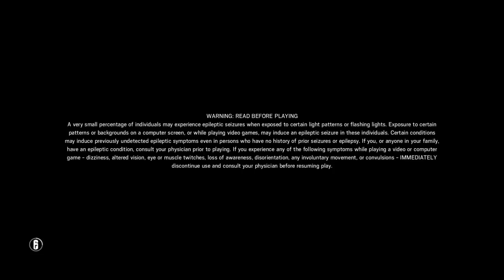Tom Clancy's Rainbow Six® Siege_20180525224429